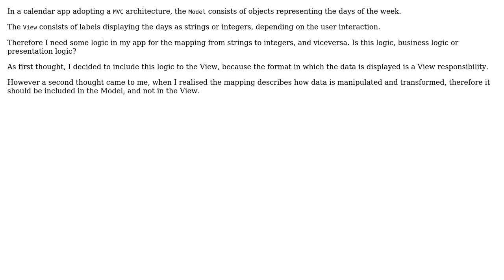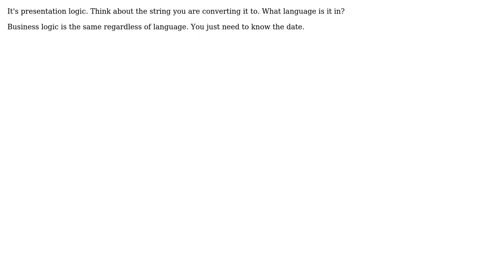Is the logic defining how the data should be converted in different formats, presentation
Software Engineering: Is the logic defining how the data should be converted in different formats, presentation or business logic?

With thanks & praise to God, and with thanks to the many people who have made this project possible! You are responsible for your own actions.